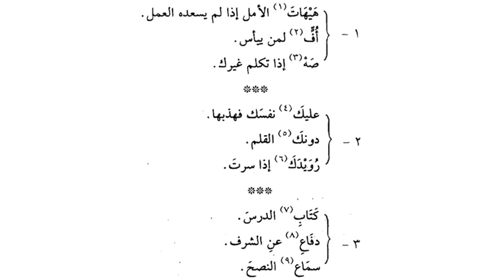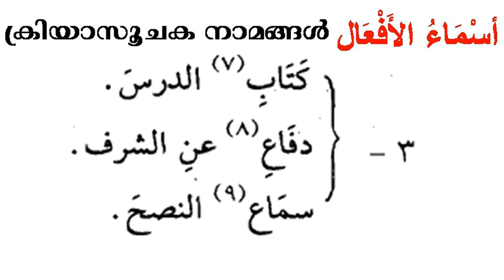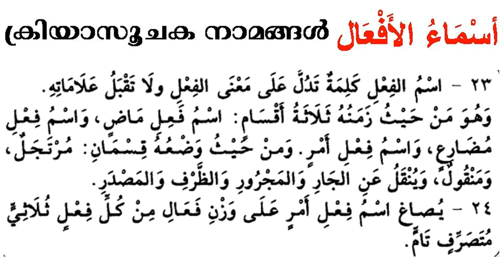ARABIC GRAMMAR 123 الأسماء الأفعال ക്രിയാസൂചകനാമങ്ങൾ, അർഥം ക്രിയയുടെ പക്ഷേ ഫിഅ്ലിൻ്റെ അടയളമില്ലാത്തവ